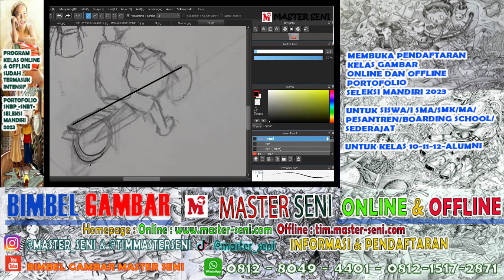MEMBUKA PENDAFTARAN KELAS GAMBAR PORTOFOLIO SNBP-SNBT 2024 DAN SELEKSI MANDIRI 2023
** MEMBUKA PENDAFTARAN **